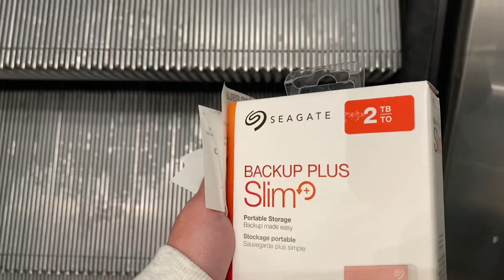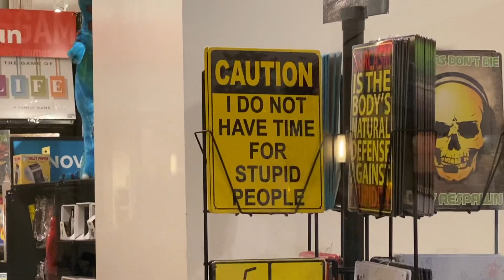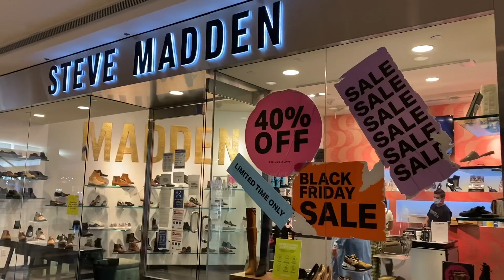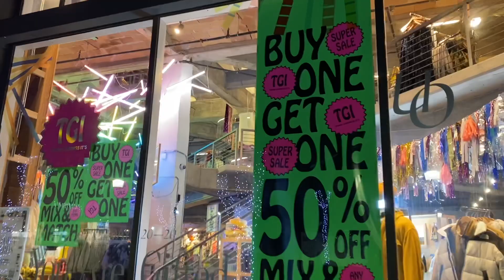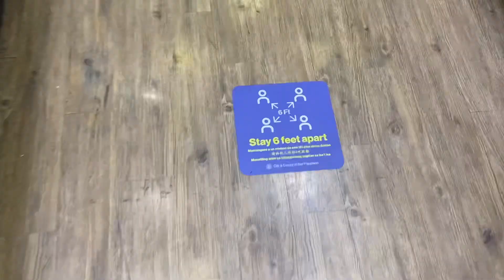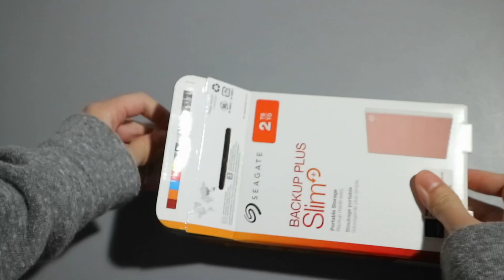Black Friday 2020 ????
Heyo Heyo

LOVE ♡
Isabel CeWe